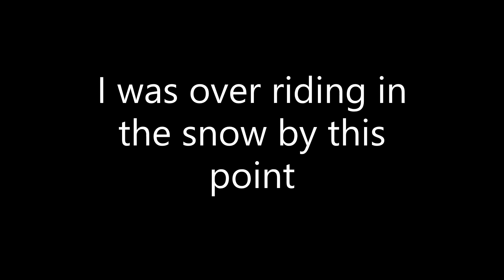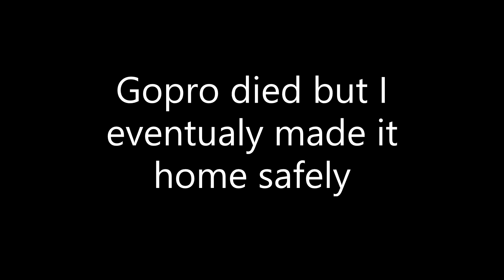2001 KTM EXC 400 dual sport adventure in the snow